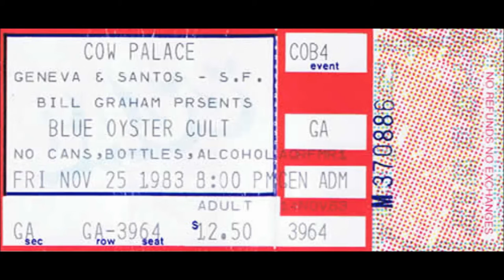Blue Öyster Cult - Let Go - San Francisco CA 11/25/83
At Bill Grahams Cow Palace, remastered from the original source